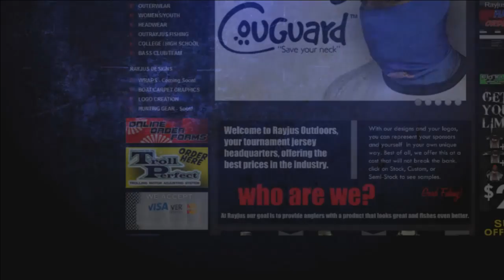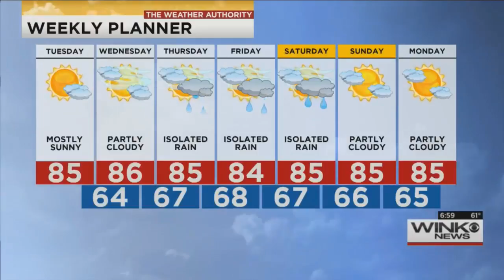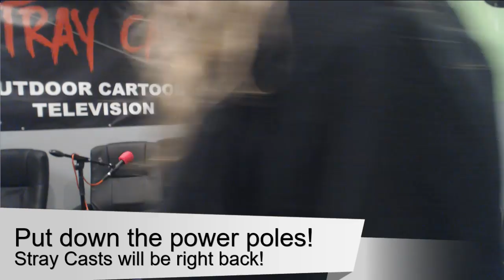Stray Casts, April 13, 2016 featuring Kevin KPink Short! Jeff Miller! Eric Stark! Nick Langton!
The April 13, 2016 broadcast of Stray Casts: Outdoor Cartoon Television. This episode features Dale Bowman ruminating on stocking the brown trout! Pat Renwick gets in a pink mood with Kevin "K-Pink" Short! Bobby B and Jeff Miller review the latest jigs and lures On the Water and In the Box! Ryan Whitacre grills Local Hammer Jeff Miller (wait a second...)! Stalwart Double Whammy as Dale interviews Eric Stark and Nick Langton! The Midwest Fishing Report! Guaranteed to inform and entertain with no backlash!